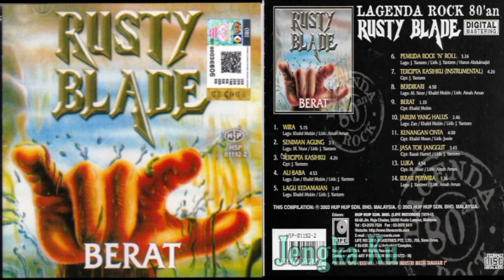Rusty Blade - Berat